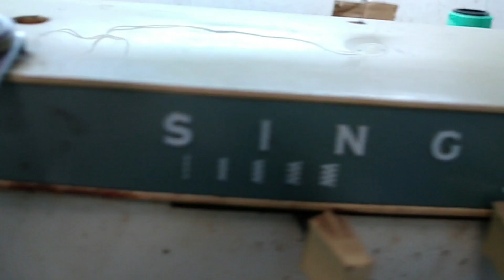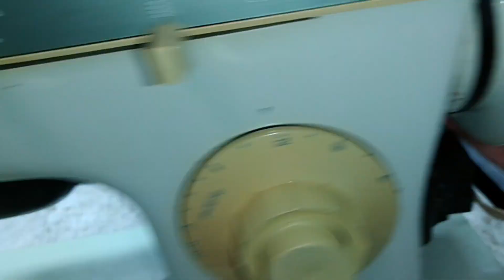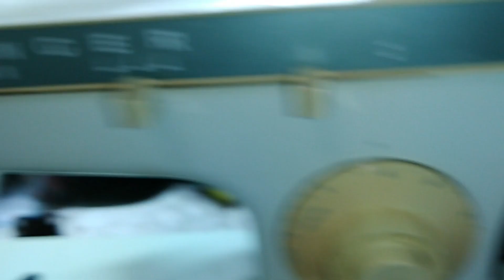Singer 242 das de ferro!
Olá pessoal.
Segue mais um vídeo agora da 242, da linha das zig zag antigas.
Máquina muito boa!
Similares: 241, 247, 248.